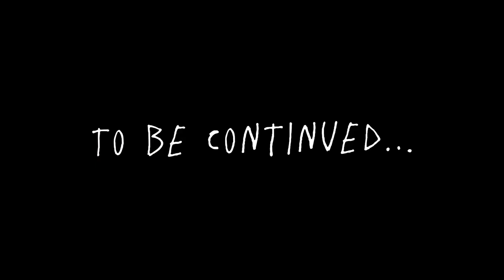l|l The Figure [ OFFICIAL TRAILER ]{} GLHM [Gacha Life Horror movie] - Read Desc!! | First Video l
| This is a GLMM [ Gacha Life Mini Movie ] I hope you enjoy the movie, i will be looking forward to making more, Dalbyeol11 [ Moonstar11 ]

Apps : ibisPaint X ||| Capcut

Devise : Mobile [ IPhone 7+ ]

A tall, shadow-like figure appeared in the halls of Silver Lake HIghschool on a rainy night in 1982. The figure moved silently from class to class, corner to corner, its presence seemed to cast a gloom over the entire campus.

The figures first victim was the school’s janitor, who was found dead in a classroom, the students at the school were terrified. They knew something was very wrong, but they still had no idea what it was or how to stop this sinister event from happening to more staff and students.

As days passed there were more sightings of this figure in many parts of that town and mostly the school, the main suspects were 3 kids… Kenny J, Alexander H. And Vanessa S.

One day, Vanessa S. was looking for something as she spotted what seemed as a tall black figure as it walked towards her, she was scared, frozen in fear as she snapped out of it and ran, ever since that day she and Kenny and alexander were down to find out what happened and why its happening.

A few months of looking and searching for clues, the biggest clue they needed appeared, they read in a book called… Mysterious creatures. They searched the entire book as they came across a page,
The figure, “ Known for Random appears, murders, and killings, originated from below earth, was last caught and seen in 1977, Weakness : Unknown, Note : Stay away from this figure or you shall perish.“ After they read this page they were bound to stop it.